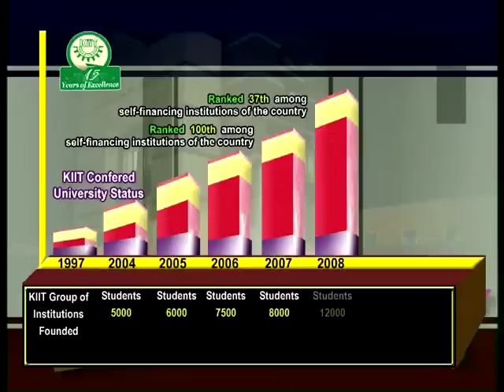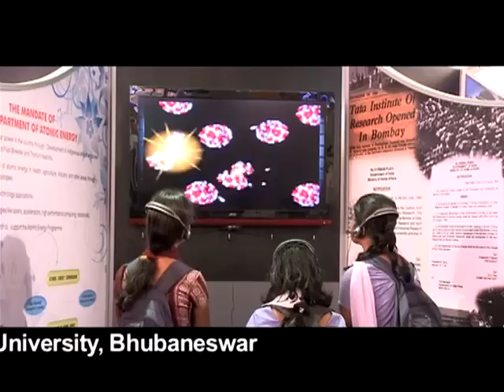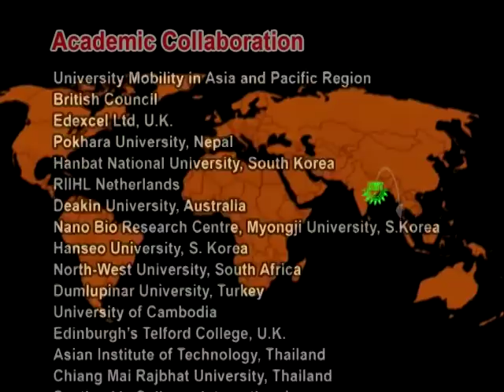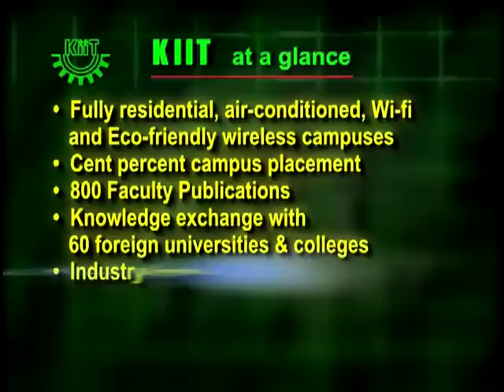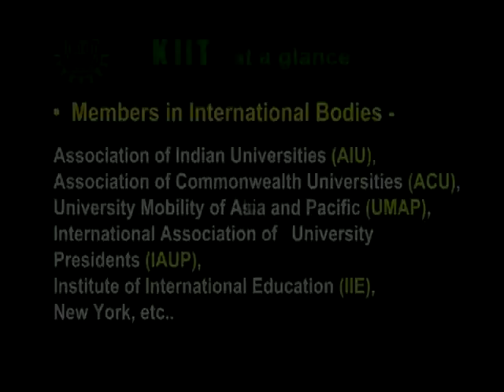Kalinga Institute of Industrial Technology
KIIT University, formerly Kalinga Institute of Industrial Technology, is a co-educational, autonomous university located at Bhubaneswar in the Indian state of Odisha. It was one of the youngest institutions to be awarded the deemed university status in India and then the university status in 2004 and is recognised by Limca Book of Records. The University offers under-graduate and post-graduate courses in Engineering, Bio-technology, Medicine, Management, Law, Computer application, Rural management, Fashion, Film Studies, Journalism and Sculpturing.KIIT college of engineering has been ranked 5th amongst private engineering colleges in India by THE PIONEER in 2012 and Kalinga Institute of Medical Sciences (KIMS), a constituent of KIIT University, features among top 30 medical colleges of the country, according to a survey by Mumbai-based Mainline Media, THE PIONEER. It has been ranked 18 th among private engineering institutes and 7 th in placement in 2008 by Outlook India. Tata Consultancy Services has recruited 708 students from KIIT University in 2011. This is a record of sorts- most number of students absorbed by a single company through campus recruitment in Odisha. KIIT School of Management has been nominated as the mentor institution by AICTE for conducting faculty development programme in eastern India.